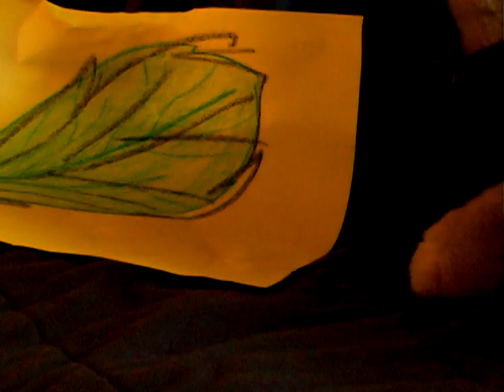FILMMAKING 101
The leftover shots of a film I made. I spliced them all together so you could get a geel of the chaos and communication from the set. I hope you enjoy!